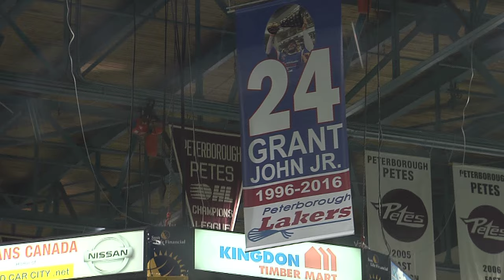Game 1 Rock @ Lakers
August 2, 2016 - game one of the MSL semi finals between the Oakville Rock (4) & Peterboroigh Lakers